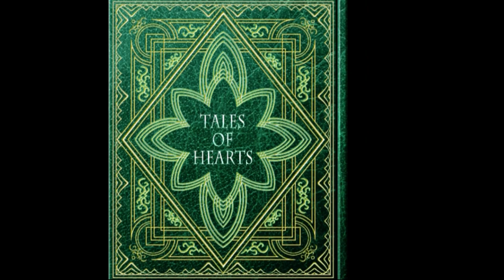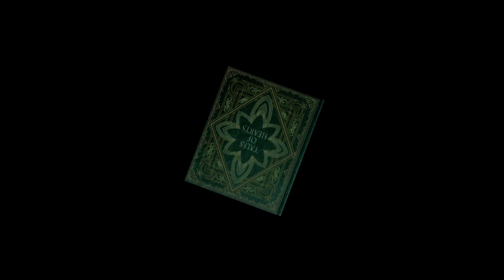Tales of Hearts R FINALE Gameplay Walkthrough